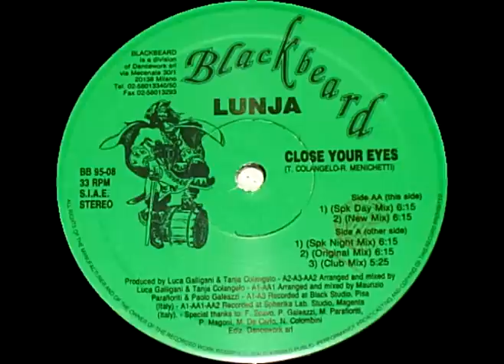Lunja - Close Your Eyes (Spk Day Mix)